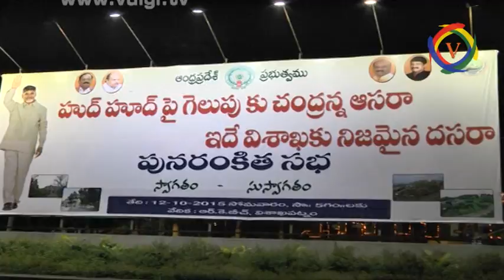NARA CHANDRA BABU NAIDU , CHIEF MINISTER PARTICIPATING IN HUDHUD MEETING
విభజన తర్వాత అనేక సమస్యలను ఎదుర్కొంటున్న రాష్ట్రానికి కేంద్ర ప్రభుత్వం తగిన సహాయామందిస్తుంది అని ముఖ్యమంత్రి అన్నారు